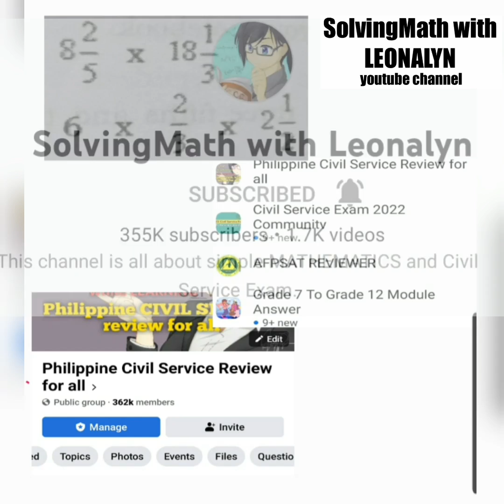Multiplication of FRACTIONS | How to convert Mixed Numbers to Improper Fractions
Multiplication of FRACTIONS | How to convert Mixed number to Improper Fractions

8 2/5 × 18 1/3 = ?

6 × 2/3 × 2 1/2 = ?

Free Civil Service Reviewers managed by Leonalyn

Philippine Civil Service Review for all

Editing Apps: VivaVideo
SamsungNote5: Snote
Back-up: SamsungNote9